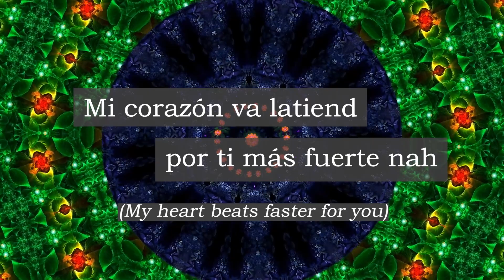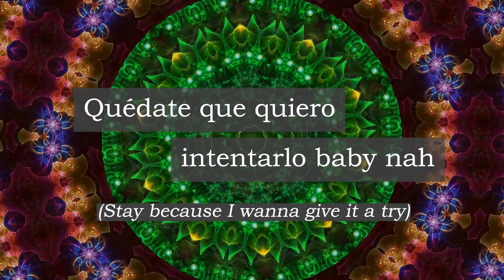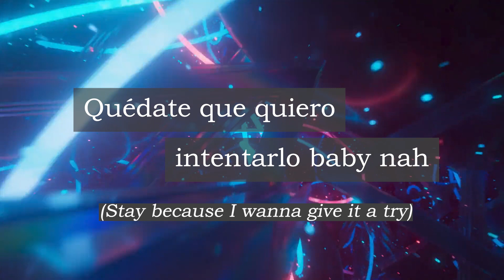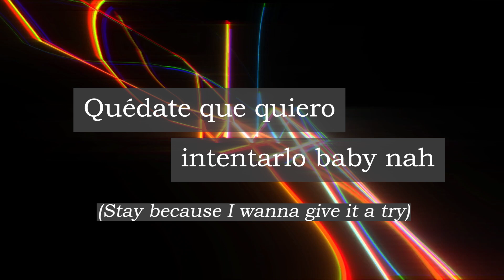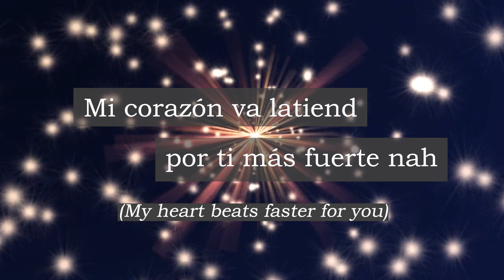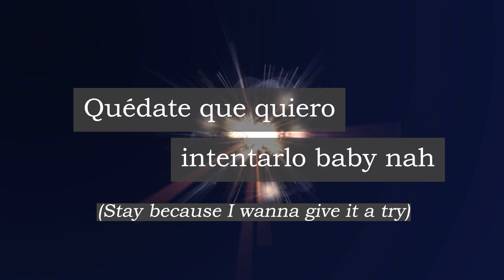Entender - Daniel King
Written By:
Hidde Asse Hendrick Huizinga, Rik Hendrikus Marinus van Dun, Jonathan Thomas Jubels
Performed By:
Daniel King
Produced By:
Daniel King

This song requires a license to use.

GEARS USED CREATING THIS VIDEO:
My Laptop
My Earphones
My Mouse